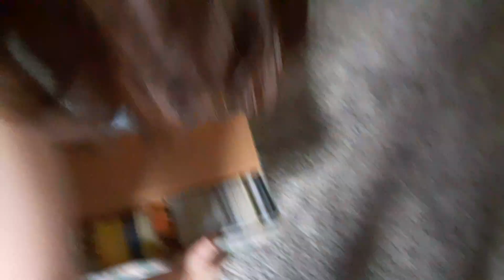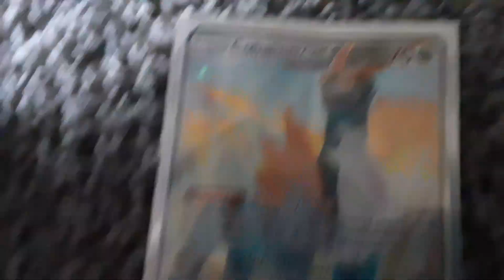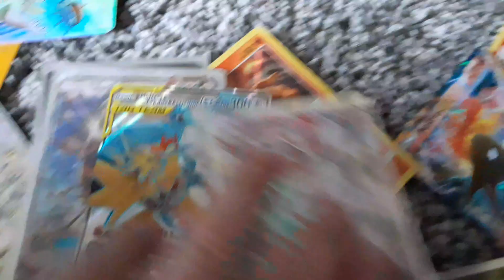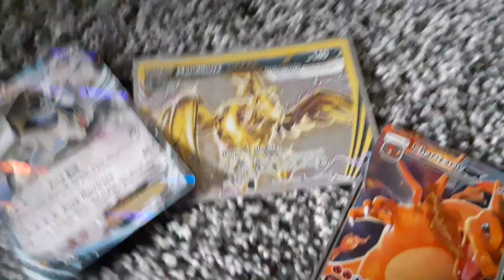Truth or dare on trampoline!